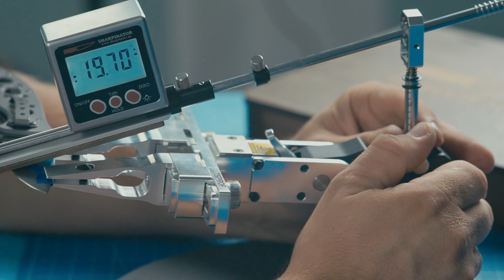TSPROF Pioneer in Verwendung! + Bonus | Sharpinator.de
Heute zeigen wir euch anhand eines Herbertz Einhandmesser Asis 420 Edelstahl wie man den TSPROF Pioneer verwendet.

Ich bin für Kommentare, Anmerkungen und Verbesserungsvorschläge offen.